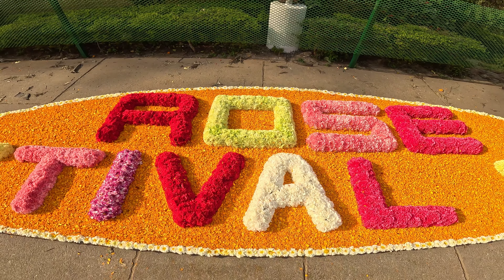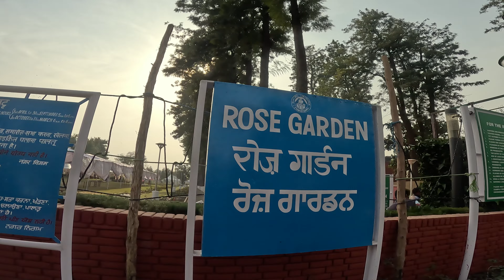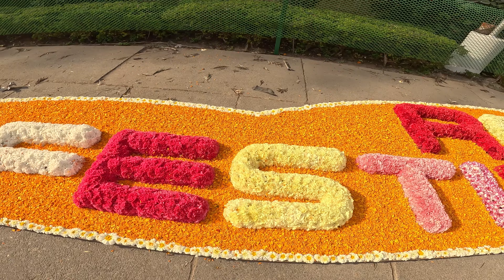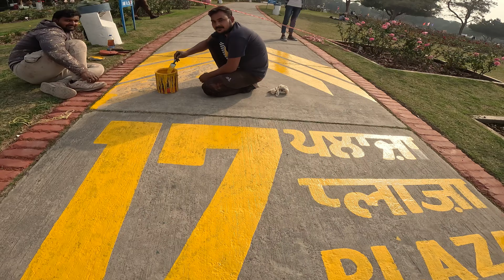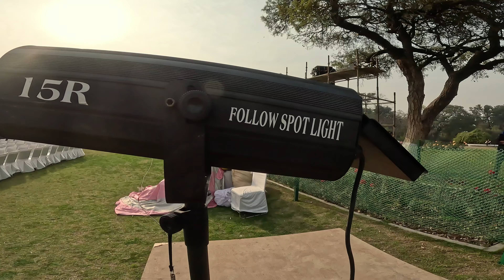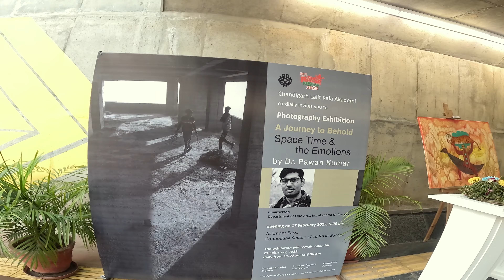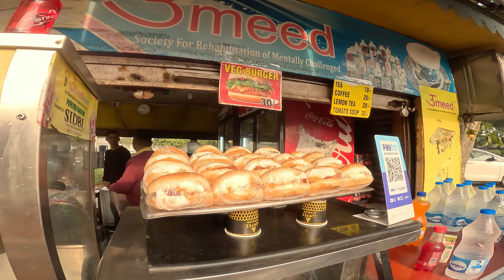51st Rose Festival Chandigarh 2023 | Rose Garden Chandigarh | PREPARATION FOR ROSE FESTIVAL 2023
In this video, we'll be giving you a sneak peak of what to expect for the upcoming Rose Festival in Chandigarh in 2023. Starting off the video, we'll be giving a helicopter ride over the beautiful city of Chandigarh. Once we're in the air, we'll be giving you a tour of all the sites and attractions that make the Rose Festival a must-see event.
Don't miss out on this special footage of the Rose Festival in Chandigarh in 2023!

Rose Festival 2023 Chandigarh
CTU Chandigarh Electric Buses
Chandigarh
daily vlogs
family vlogs
Sukhna Lake
Bird Park
Chandigarh Vlogs
Mr Anil Verma Official
Mr Anil Verma